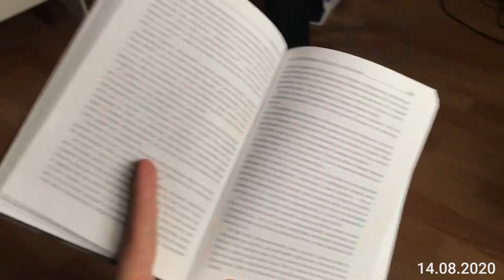1 секунда каждый день 2020 | Август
Последний месяц лета...